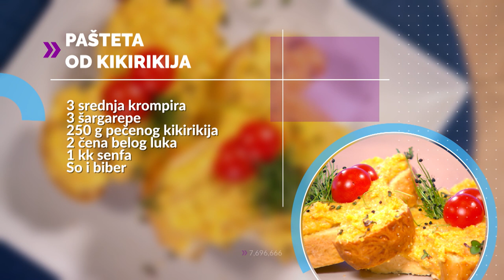GASTRO MAESTRO | Srđan Ivanović | TV DR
Uvek je zanimljivo videti kako se poznate ličnosti snalaze u kuhinji. Glumac i tv voditelj Srđan Ivanović je danas gost emisije Gastro maestro.

TV DOKTOR